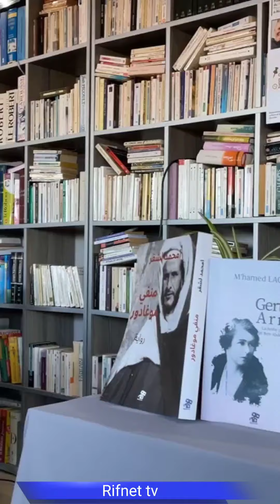كلمة الدكتور امحمد لشقر أثناء تقديم كتابه Gertrude Arnall بمكتبة ميرامار بالحسيمة